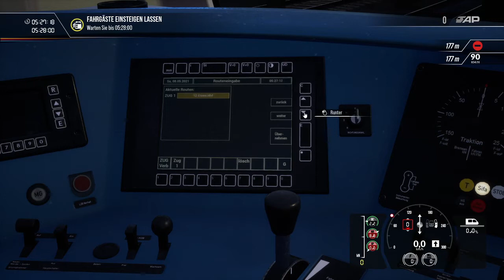#2 TSW2 Rhein Ruhr RB33 Duisburg - Essen HBF